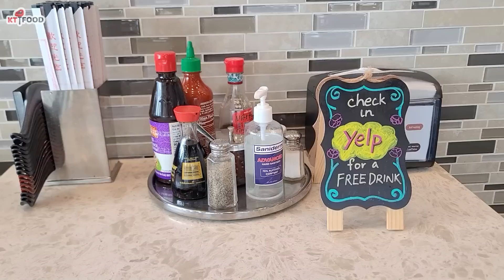Những Món Ngon Nhất Định Phải Thử Khi Đến Nam Cali - Khu Người Việt ở Quận Cam | KT Food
Cheers!